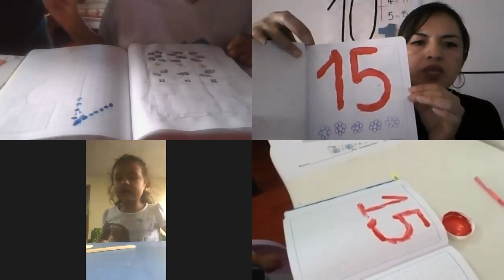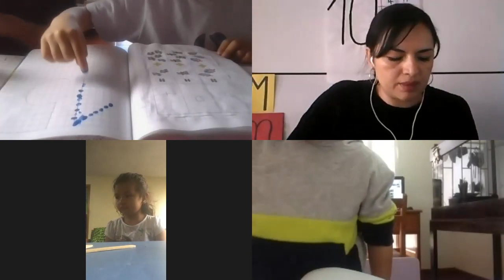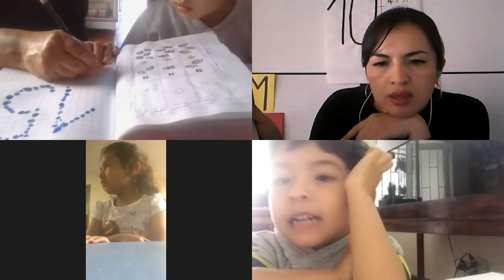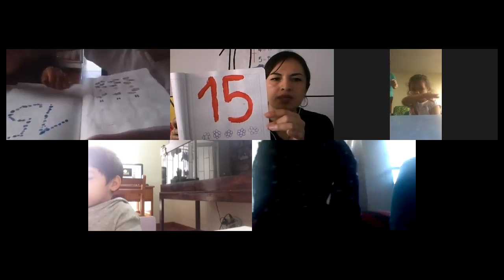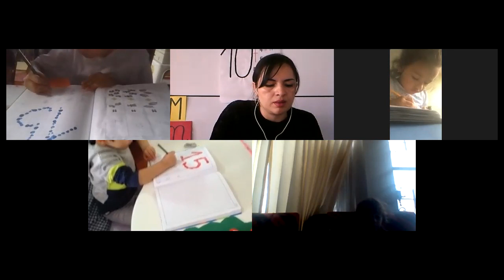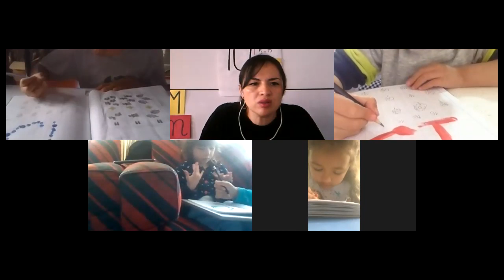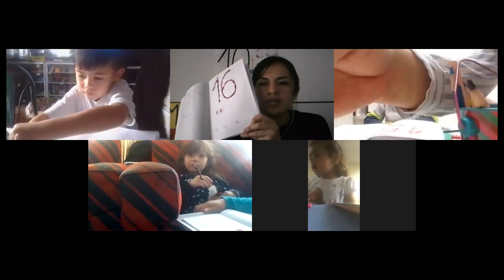PREESCOLAR: JARDÍN - Clase de Pensamiento Matemático "el número 15" - 1º de junio.